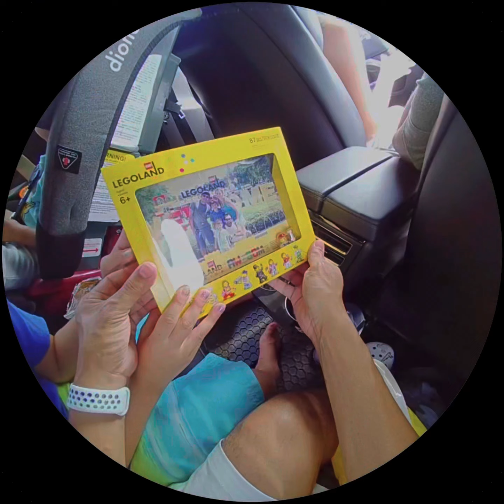first time at legoland